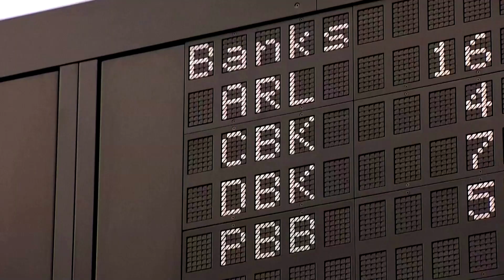Stocks tumble on lockdowns, U.S. stimulus fears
Stocks tumbled Thursday as hopes for a U.S. stimulus deal faded and countries around the world battled a resurgence in virus cases.